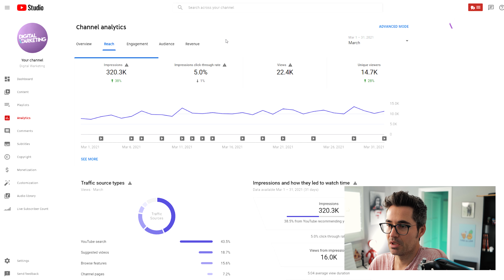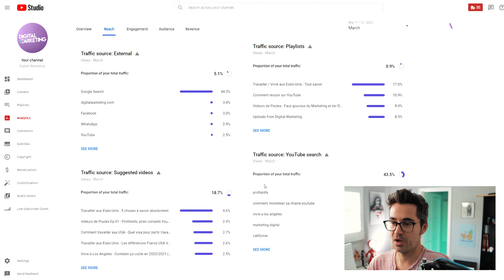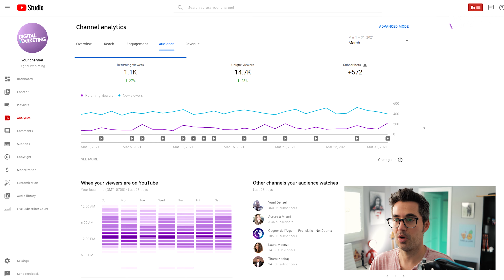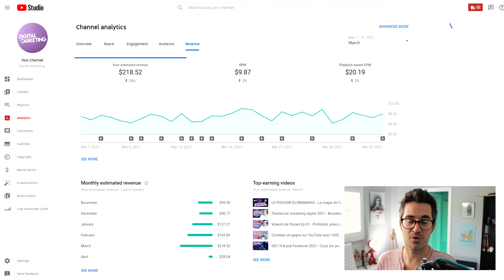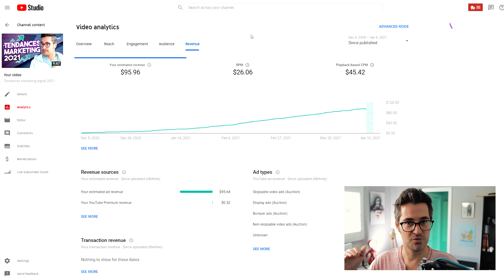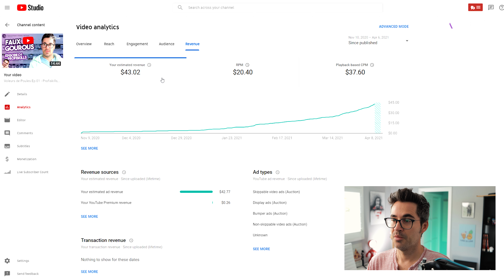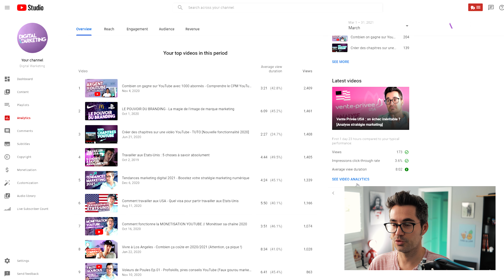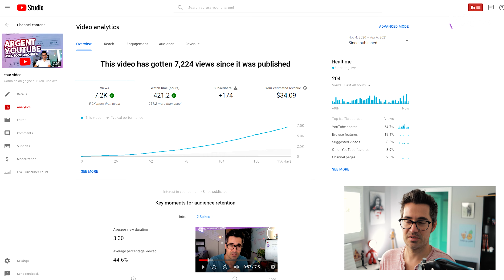Combien YOUTUBE PAYE en mars 2021 (Argent YouTube avec 3000 abonnés)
Combien YouTube paye une chaîne de 3000 abonnés en mars 2021 ? Cette vidéo qui parle de monétisation YouTube 2021 mais aussi qui analyse les statistiques YouTube Studio va vous éclairer sur ce sujet pas toujours très clair.
Entre CPM, RPM et autres acronymes, comment s'y retrouver ? En regardant cette vidéo !

00:00 - Intro
00:35 - Analyse des stats YouTube - Mars 2021
03:03 - Nouvelle fonctionnalité YouTube Studio : audience
04:54 - Combien YouTube paye  - Monétisation YouTube 2021
07:11 - CPM, RPM et comment ça marche l'argent YouTube
11:24 - Top vidéo en vues
14:09 - Breaking news : bientôt des nouveautés !
15:30 - Conclusion

Matos de la chaîne
📷 Caméra : Canon EOS 90D
📷 Objectif principal : Canon EF-S 24mm f/2.8 STM
📷 Objectif secondaire : Canon EF 50mm f/1.8 STM
🎙 Micro Shotgun : Rode VideoMic NTG
🎙 Micro Podcast : Shure MV7 USB Podcast Microphone
🎙 Bras : RODE PSA
🎚 Switcher Live : Blackmagic Design ATEM Mini
Chaine produite par Royal Cheese Digital - royalcheesedigital.com